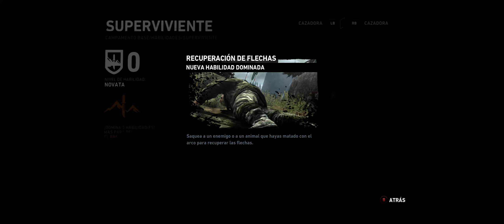Tomb Raider (2013) | PC | 2K | 21:9 Ultrawide | Español | #02